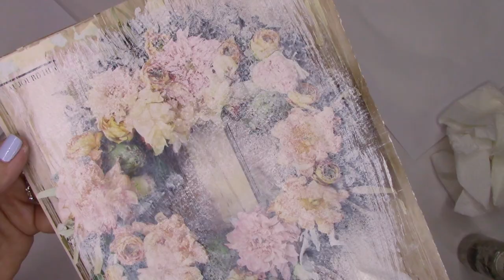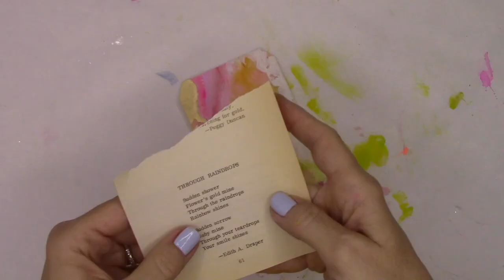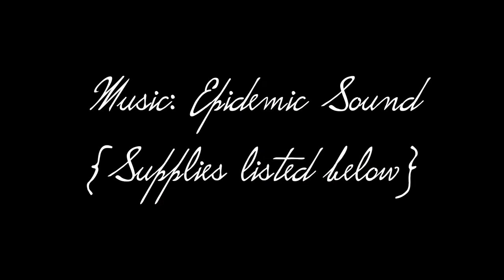Mixed Media Play: Painted Papers, Cardboard Art Journaling & A Tag!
Join me for a little play while I dye fabrics and trims with watercolor, paint rainbows, finish a tag and create a cardboard art journal page. . .

Supplies:
Brea Reese Travel Watercolor Kit
Artist’s Loft Palette Paper
Magazine image
Wallpaper scraps & trims
Canvas fabric
Dried face / sheet mask
Liquitex Gesso (white)
Copy / printer paper
Brea Reese watercolor inks
Brea Reese Liquid Glitter
Jane Davenport Watercolor palette (Brights)
Empty pill capsules
Martha Stewart fine glitter
Tim Holtz tag (previously inked)
UHU glue stick
Embroidery threads
Washi tape (Mindy Lacefield)
DecoArt Media crackle paste
DecoColor Premium Metallic paint pen (Gold)
Montana acrylic paint pen
Cardboard (from a Fab Fit Fun box)
Handmade Modern satin paint (Target brand)
FolkArt Chalk paint
Arteza Iridescent acrylic paint
Sakura Gelly Roll (Bright White 08)
No shed glitter fabric
E6000 adhesive
Crop-A-Dial hole punch

Kristin xo